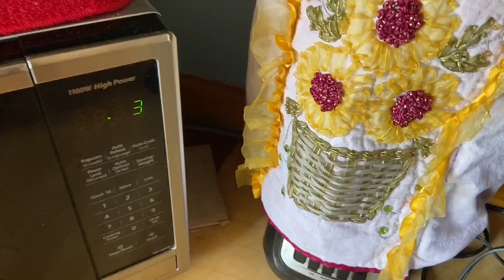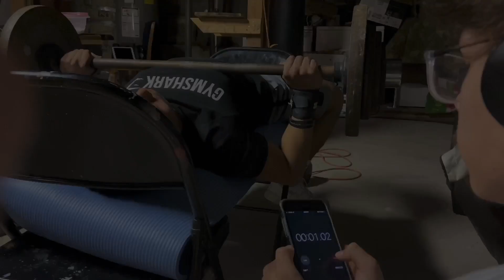Where I’ve been...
Hey guys, It’s been a while but I’m finally back and I promise I won’t be taking anymore break after this video. Follow me on all social media’s!!